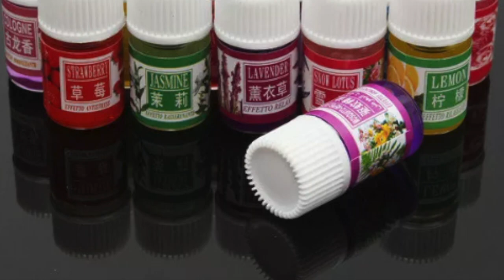Spa Aromatherapy Flower Essential Oil | Banggood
Features:
1. Release stress, anxiety and eliminate insomnia and headache.
2. Enhance sleep quality and purify home or office environment.
3. Extracted from natural plants.

Description:
Item Type: Essential Oil
Aroma: Sent at random
Each Bottle: 3ml
Weight: App 95g

Package Included:
1 X Essential Oil Set (12 bottles)

Usage:
Aromatherapy, Custom Massage and Body Oils, Vaporizer, Diffusion, Oil Burner, Inhalation,
Compress, Perfume, Blends, Spa and Home Care, Cleaning Products. For external use only.

Warnings:
Avoid contact with eyes. Do not use on children, or when pregnant or while using medication.
An essential oil should not be used instead of seeing a doctor for medical advice.
Never self-prescribe and if in doubt please ask your doctor. Do not use on sensitive skin and always
do a small test of the oil before use.

Note:
1. Please keep out of reach of children.